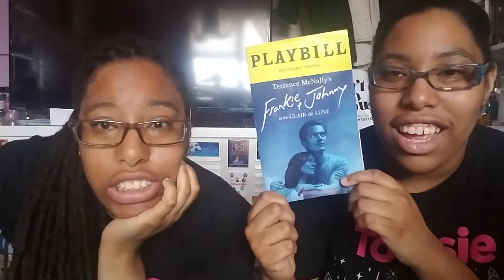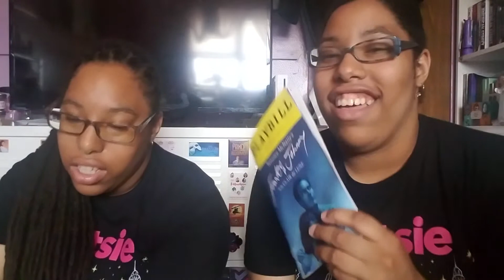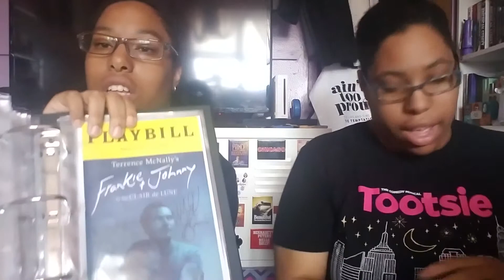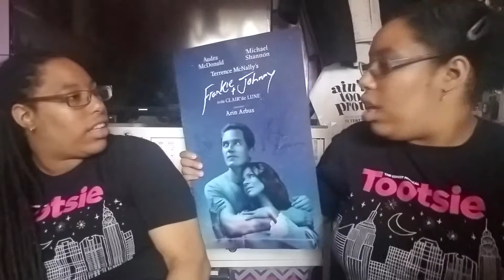Our FRANKIE AND JOHNNY IN THE CLAIRE DE LUNE Broadway Review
Audra McDonald. Need we say more?!